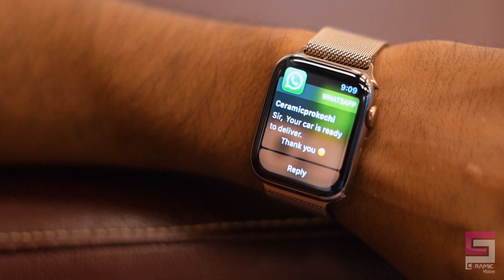Toyota Innova Crysta Ceramic Coating - Protected with Ceramic Pro 9h coating at Kochi 📞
innovacrysta Nano Polished and Protected with CeramicPro 9h coating at CeramicProKochi.

Ceramic Pro 9H is a clear, liquid 𝐧𝐚𝐧𝐨-𝐜𝐞𝐫𝐚𝐦𝐢𝐜 𝐜𝐨𝐚𝐭𝐢𝐧𝐠 that can be applied in 𝐦𝐮𝐥𝐭𝐢𝐩𝐥𝐞 𝐥𝐚𝐲𝐞𝐫𝐬. After complete curing, the solutions on the surface will transform into a permanent durable but flexible 𝐜𝐞𝐫𝐚𝐦𝐢𝐜 𝐬𝐡𝐢𝐞𝐥𝐝. Ceramic Pro can be described as an additional clear coating with 𝟑 𝐭𝐢𝐦𝐞𝐬 the hardness and self-cleaning properties.
𝐁𝐞𝐧𝐞𝐟𝐢𝐭𝐬 of Ceramic Pro 9H :
⚡ 𝙎𝙪𝙥𝙚𝙧 𝙃𝙮𝙙𝙧𝙤𝙥𝙝𝙤𝙗𝙞𝙘 𝙎𝙚𝙡𝙛 𝘾𝙡𝙚𝙖𝙣𝙞𝙣𝙜 𝙀𝙛𝙛𝙚𝙘𝙩
⚡ 𝙋𝙧𝙤𝙩𝙚𝙘𝙩𝙞𝙤𝙣 𝙖𝙜𝙖𝙞𝙣𝙨𝙩 𝙀𝙣𝙫𝙞𝙧𝙤𝙣𝙢𝙚𝙣𝙩𝙖𝙡 𝙁𝙖𝙡𝙡𝙤𝙪𝙩𝙨
⚡ 𝙋𝙚𝙧𝙢𝙖𝙣𝙚𝙣𝙩 𝘽𝙤𝙣𝙙 𝙎𝙤𝙡𝙪𝙩𝙞𝙤𝙣
⚡ 𝘼𝙙𝙫𝙖𝙣𝙘𝙚𝙙 𝘾𝙝𝙚𝙢𝙞𝙘𝙖𝙡 𝙍𝙚𝙨𝙞𝙨𝙩𝙖𝙣𝙘𝙚
⚡ 𝙄𝙣𝙨𝙖𝙣𝙚 𝙃𝙞𝙜𝙝 𝙂𝙡𝙤𝙨𝙨
⚡ 𝘼𝙣𝙩𝙞 𝙂𝙧𝙖𝙛𝙛𝙞𝙩𝙞
⚡ 𝙃𝙖𝙧𝙙𝙣𝙚𝙨𝙨 𝘼𝙗𝙤𝙫𝙚 9𝙃
⚡ 𝙉𝙤 𝙢𝙤𝙧𝙚 𝙬𝙖𝙭𝙞𝙣𝙜
⚡ 𝘾𝙖𝙧 𝙡𝙤𝙤𝙠𝙨 𝙖𝙡𝙬𝙖𝙮𝙨 𝙣𝙚𝙬 𝙄𝙣𝙨𝙞𝙙𝙚 𝙖𝙣𝙙 𝙊𝙪𝙩𝙨𝙞𝙙𝙚
⚡𝙏𝙚𝙨𝙩𝙚𝙙 & 𝘾𝙚𝙧𝙩𝙞𝙛𝙞𝙚𝙙 𝙗𝙮 𝙎𝙂𝙎